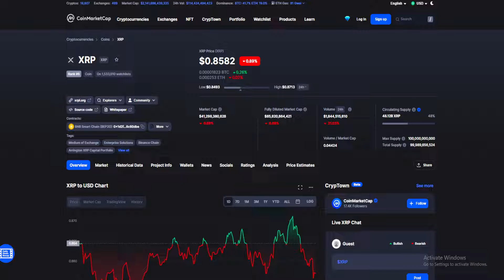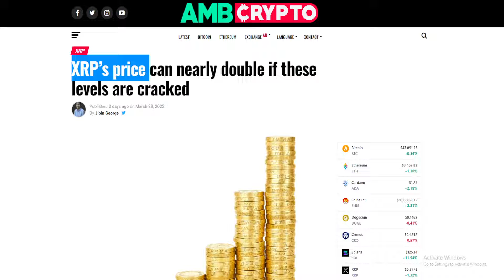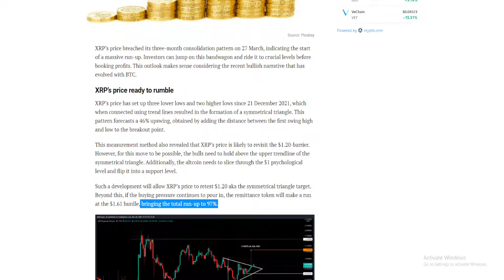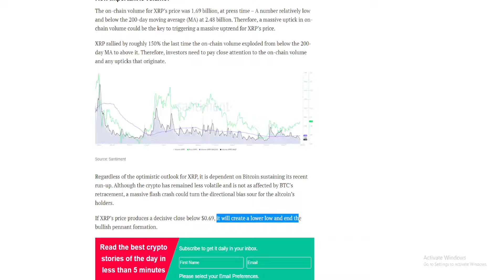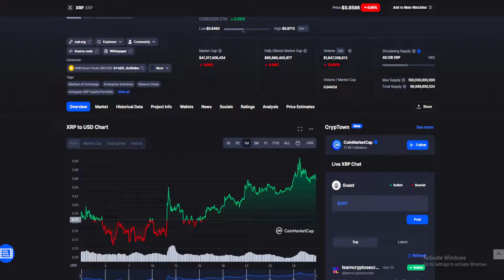XRP RIPPLE MASSIVE NEWS: NEW BULLISH INDICATORS! GET READY! (XRP PRICE PREDICTION INVEST 2022)